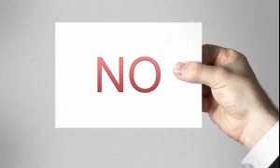Linux Got Me Rekt